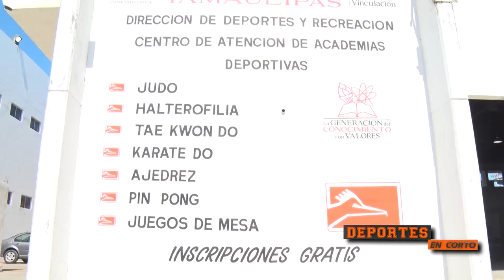TVUAT | NOTICIAS: Estos son los deportes edición #885